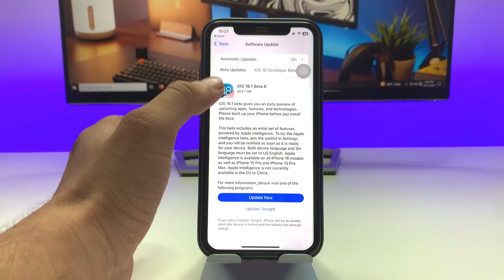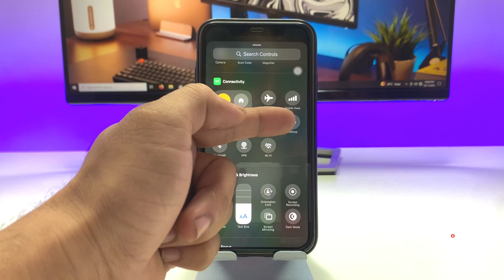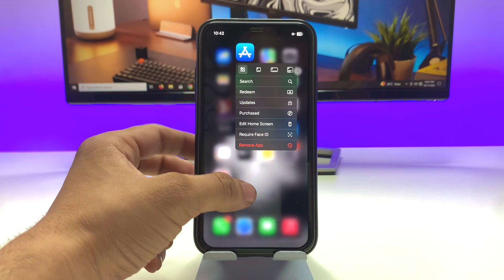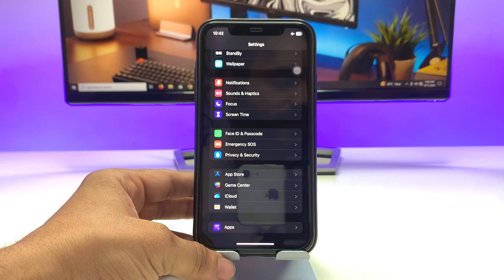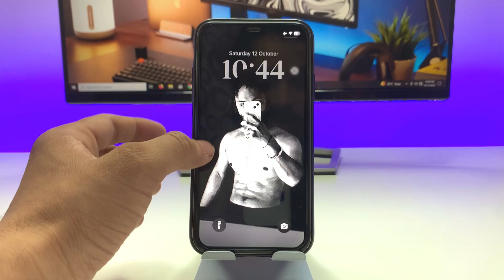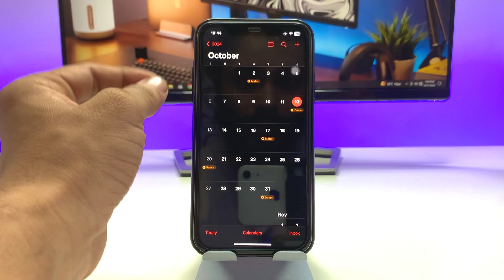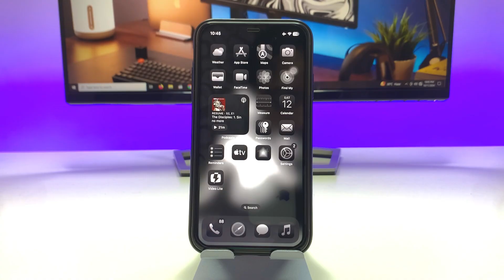iOS 18.1 on iPhone 11 - iOS 18.1 Beta 6 Full Review on iPhone 11 - Very Poor Battery Backup